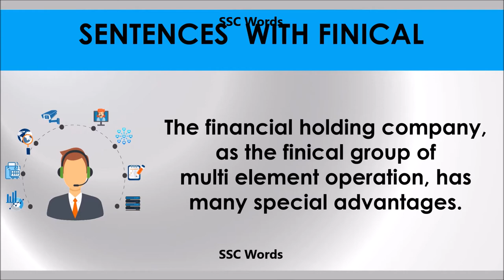Finical # Improve English # Meaning and 5 sentences # GRE CAT GMAT word # SSC Words